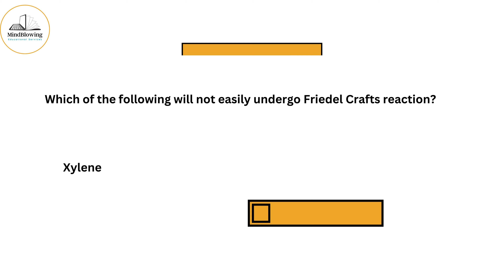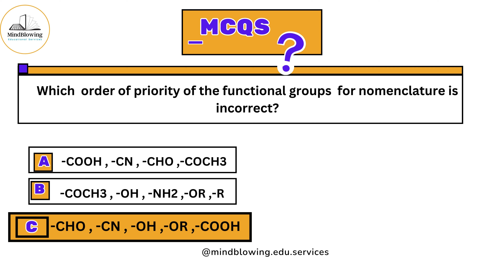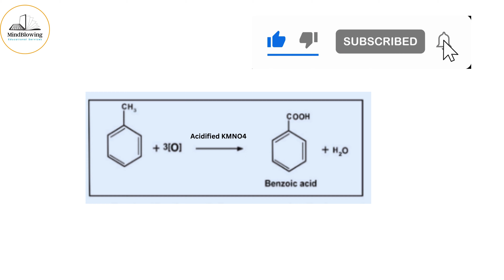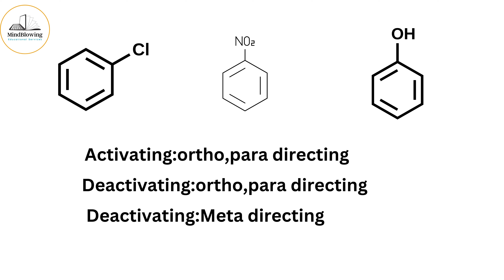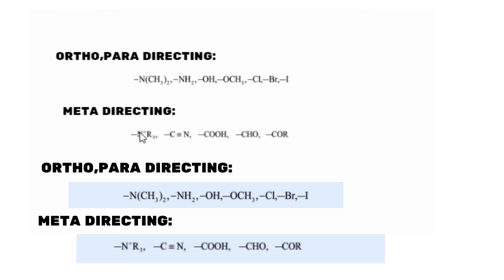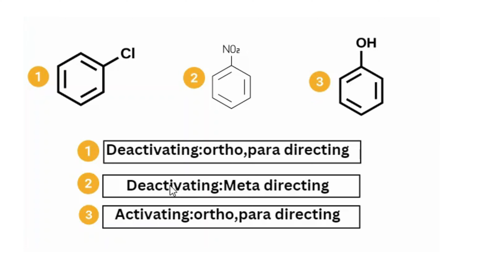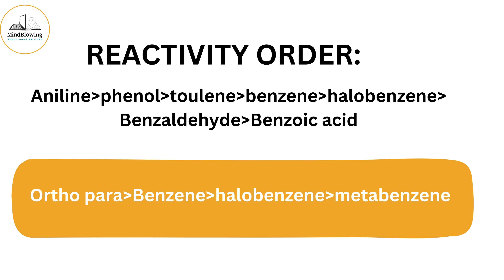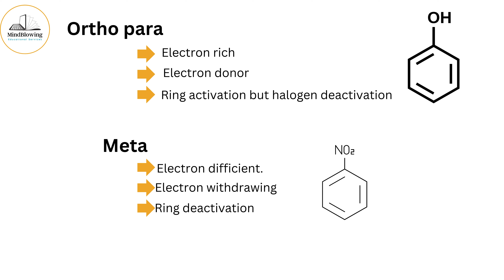Tricks to solve Ortho-para and metadirecting groups mcqs||Tricks to solve aromatic hydrocarbon mcqs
I hope these MCQs will help you all a lot in cracking your medical, engineering entrance  and competitive exams questions.